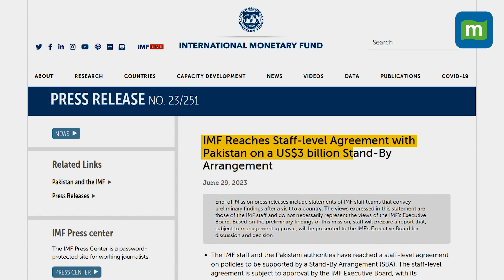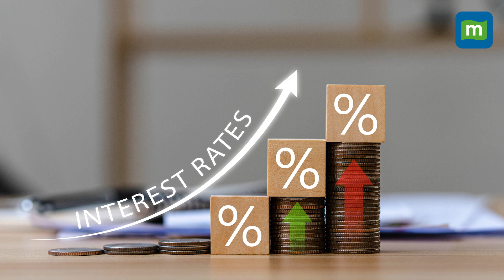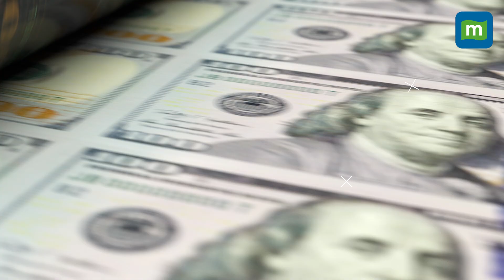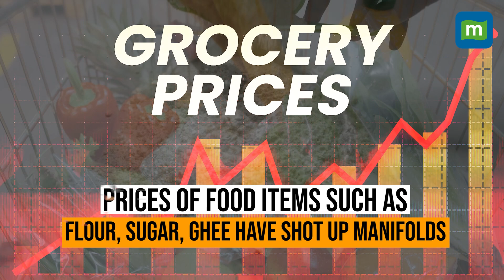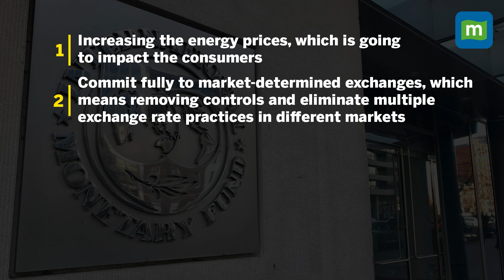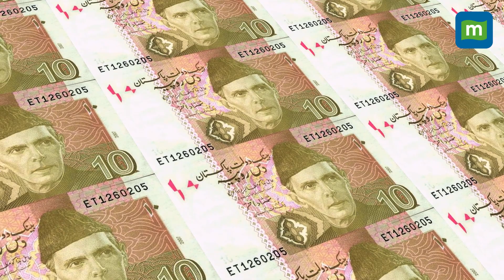Pakistan Economy Explained: IMF Approves $3 Billion Bailout | Saudi Arabia, UAE Come To Rescue Pak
In a major relief to Pakistan, it has received another $2 billion from Saudi Arabia, just a week after securing a bailout from IMF of $3 Billion in a 'standby agreement'.

But it still raises the question of How long Can Pakistan’s Economy Survive?

While the recent negotiations with IMF and Pakistan have made headlines, the country has been living in crisis for a long time.

What has led to this crisis and will it be able to survive for long?

What are IMF's conditions and why does it keep helping Pakistan again and again?